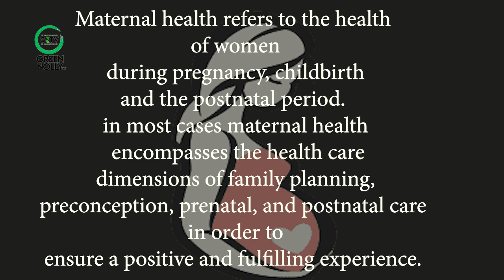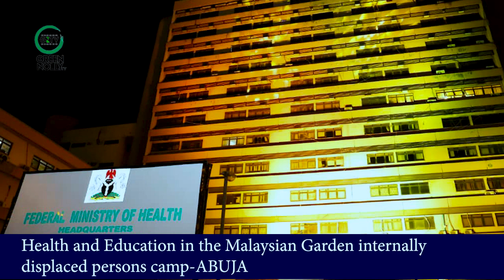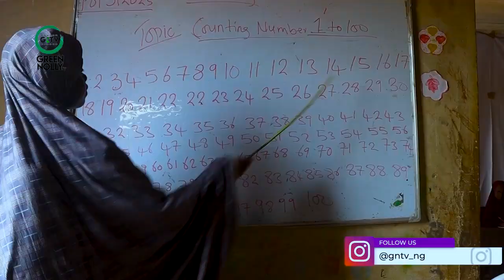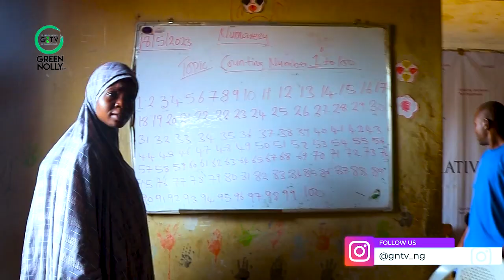Health and Education in the Malaysian Garden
Health and Education in Malaysian Garden - Internally displaced persons camp Abuja